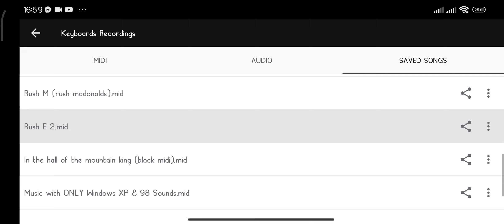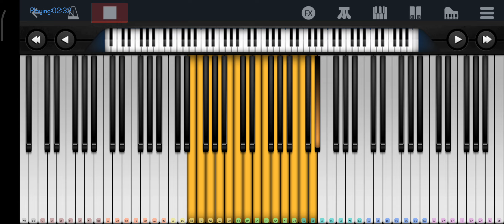Rush E 2